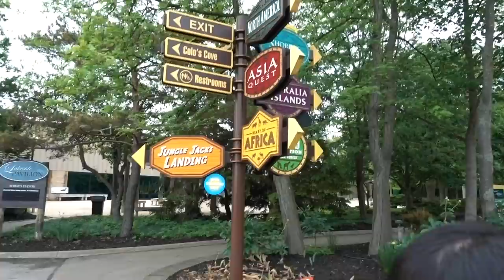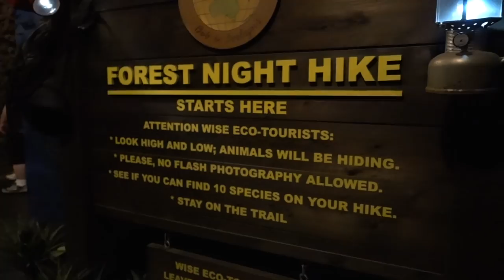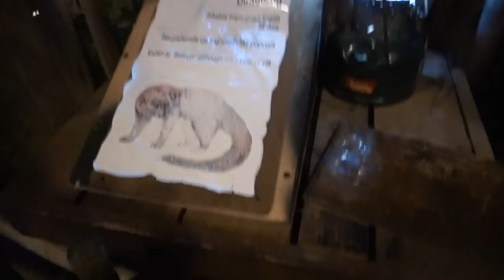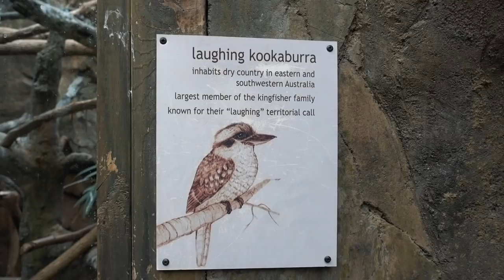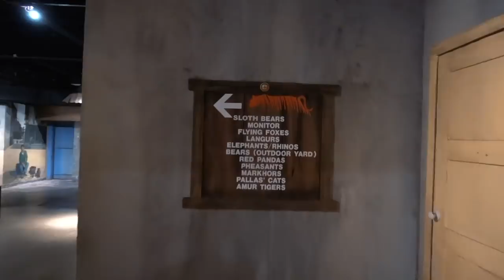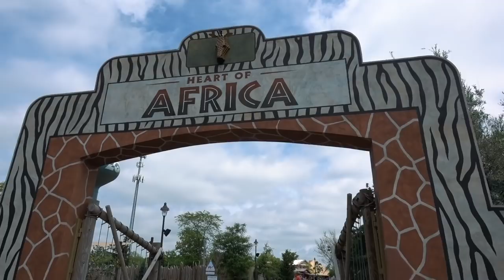GETTING UP CLOSE WITH LIONS, TIGERS, OTTERS, AND MORE! | Brooks Holt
Today on the mini golf road trip: summer 2018, we are exploring the Columbus Zoo and Aquarium! This is a massive zoo where we get to see Asian Small Clawed Otters, Lions, Tigers, Bears, Polar Bears, Giraffes, and more! It is an amazing zoo.